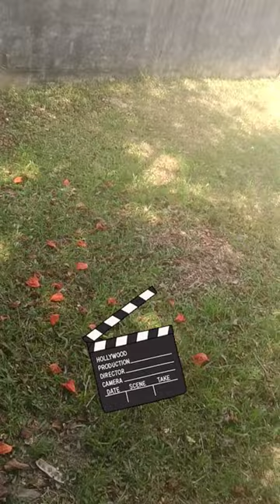27 de dezembro de 2023